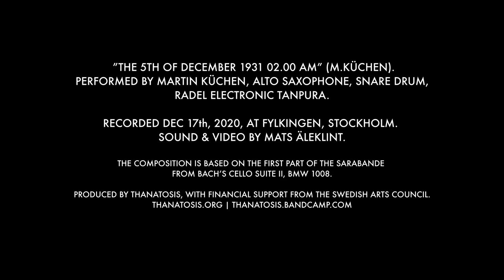MARTIN KÜCHEN: THE 5TH OF DECEMBER 1931 02.00 AM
MARTIN KÜCHEN LIVE AT FYLKINGEN, STOCKHOLM, DEC 17, 2020.

AUDIO AND VIDEO ENGINEER: MATS ÄLEKLINT.
PRODUCED BY THANATOSIS.

PRODUCED BY THANATOSIS.
THANATOSIS.ORG – THANATOSIS.BANDCAMP.COM